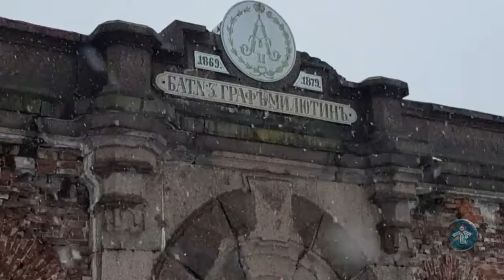Экспедиция на форт "Милютин"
ТВОРЧЕСКАЯ СТУДИЯ ILA
АРТ-ЦЕНТР ILA.
Моховая улица, 37Б Санкт-Петербург, Россия, 191028